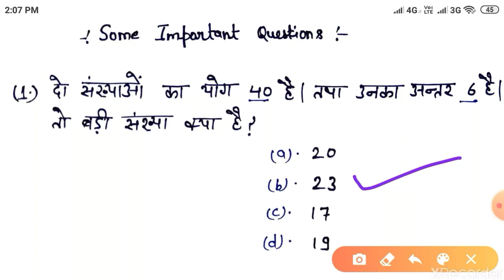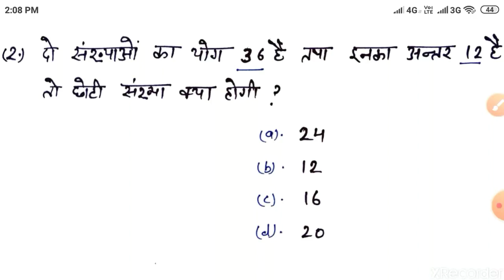Math Tricks :- Important Questions Series (Part-1) / CTET + Other Exams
Maths tricks for comptitive exams such as CTET, TET, SSC ,UPSI UPSSSC preparation

ABOUT:-  STUDY with GUPTA SIR is an educational channel where you will find videos related to comptitive exams.